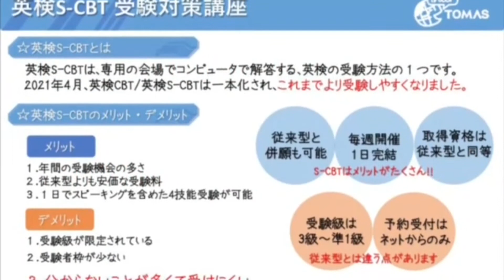Dictation Challenge (PR2 上級) No.291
291番の上級です。こちらの動画のディクテーション投稿期限は、5/26(水)20:00 です。

投稿方法

1. メールタイトルに、Dictation Challenge (レベル）NO.(番号）と記入。
2. 本文にはファーストネームを忘れずに。必ずDictationした画像を添付してください。
3. 全校共通メールアドレスと、所属スクールに送信
4. 各動画の参加期限は、投稿翌日の20:00まで。